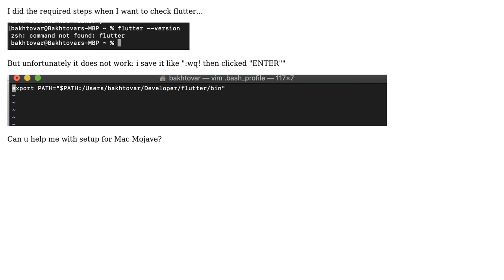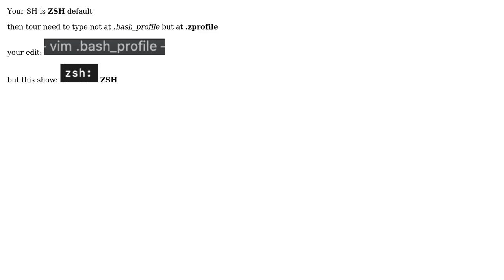Flutter's sdk on Mac os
With thanks & praise to God, and with thanks to the many people who have made this project possible! | Content (except music & images) licensed under CC BY-SA | Music | Images & others | With thanks to user Timur U user Bakhtovar Umarov and the Stack Exchange Network Trademarks are property of their respective owners. You are responsible for your own actions.